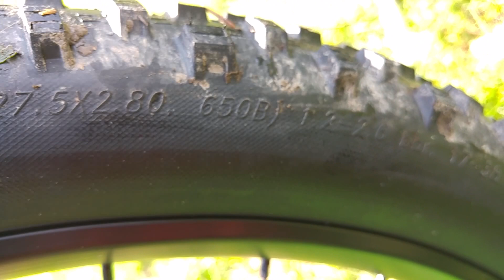SCOTT Genius 710 Plus 2016 , 27,5" , Full 140/130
Rám:
Genius PLUS Carbon / IMP / HMF / BB92 / Alloy swingarm with 180PM U-Mono Link / Tapered Headtube IDS SL dropouts for 148x12mm Boost 3.0" Tire clearance / BB height adj. 130mm rear trave

Vidlice:
FOX 34 Float Performance Elite Air FIT4 3-Modes with low speed adj. Boost 15x110mm QR axle / tapered steerer Lockout / reb. Adj. / 140mm travel

Tlumič:
FOX Nude / SCOTT custom w. travel / geo adj DPS 3 modes: Lockout - Traction Control - Descend / EVOL / reb. Adj. Travel 130 - 90 - Lockout / 190X50mm

Ovládání odpružení:
SCOTT TwinLoc Downside Remote 3 modes front and rear / integ. Grip clamp

Přehazovačka:
SRAM GX1 11 Speed

Přesmykač:
SCOTT Chainguide / DM

Počet rychlostí:
11 Speed

Řazení:
SRAM GX1 Trigger right only

Brzdy:
Shimano SLX M675 Disc 180/F and 180/Rmm SM-RT64 CL Rotor

Kliky:
SRAM Custom GX1 Boost GXP PF 30T

Kazeta:
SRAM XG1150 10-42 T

Řetěz:
KMC X11L

Středové složení:
SRAM GXP PF integated / shell 41x89.5mm

Řídítka:
Syncros FL1.5 T-Bar Alloy 7050 D.B. / T shape Flat / 9° / 740mm Syncros Pro lock-on grips

Hlavové složení:
Syncros Pro / Tapered 1.5" - 1 1/8" semi integ. OD 50/61mm / ID 44/55mm

Představec:
Syncros TR1.5 2014 / 4D forged / oversize 31.8mm 1 1/8" / +6° angle

Přední náboj:
Syncros CL811 / Boost 15x110mm Made by Formula

Zadní náboj:
Syncros CL14811 / Boost 148x12mm RWS axle /XD / made by Formula

Ráfky:
Syncros X-40 / 27.5" / Tubeless Ready 40mm wide / 32H / Eyelets

Špice:
DT Swiss Competition 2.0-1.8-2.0 Black

Pláště:
Schwalbe Front: Nobby Nic EVO / 2.80x27.5 Rear: Rocket Ron EVO / 2.80x27.5 PaceStar compound / Tubeless Easy

Sedlo:
Syncros XM1.5 / Titanium rails

Sedlovka:
Rock Shox Reverb Stealth 125 inside hydraulic remote system / 31.6mm

Přední zdvih:
140

Zadní zdvih:
130

Průměr kol:
27,5"